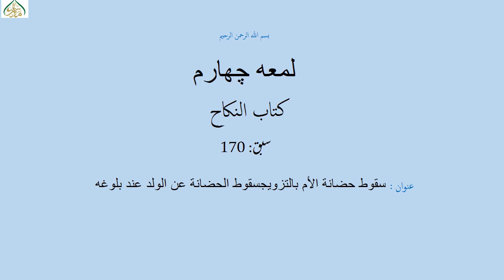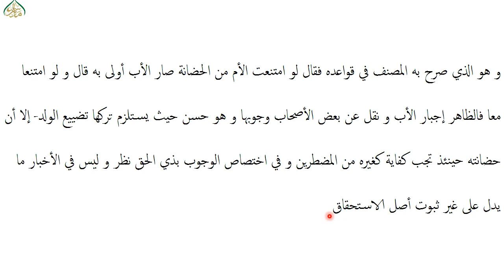شرح لمعۃ چہارم،سبق:170 سقوط حضانة الأم بالتزويجسقوط الحضانة عن الولد عند بلوغه /